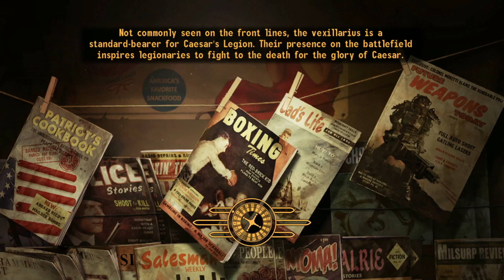(ASMR) Fallout New Vegas Part 1 | Creating Our Character!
Welcome to ASMR Collect 'N' Play's 2nd channel! On this channel you will find game-play from a variety of different video games. If you're wondering why the commentary is so quiet or even sometimes silent, it is because it is meant to be ASMR inducing.